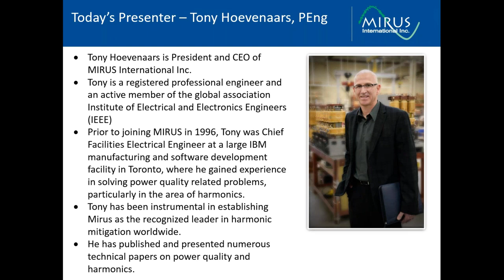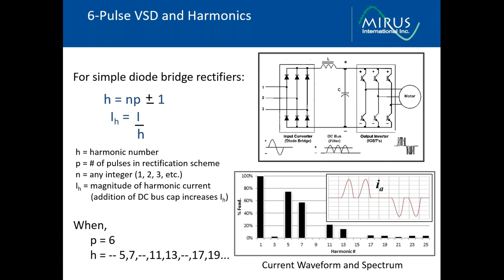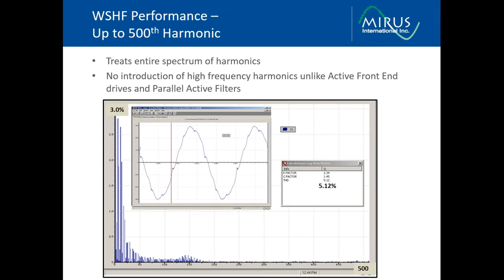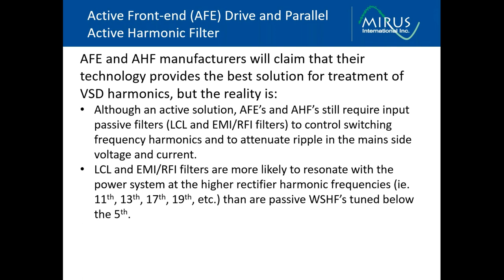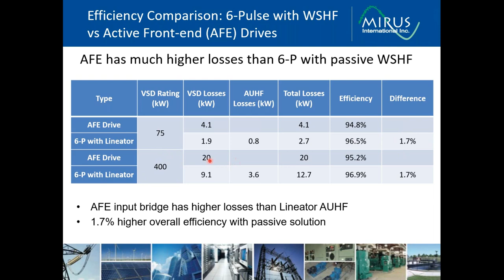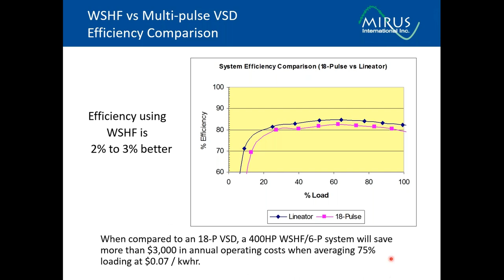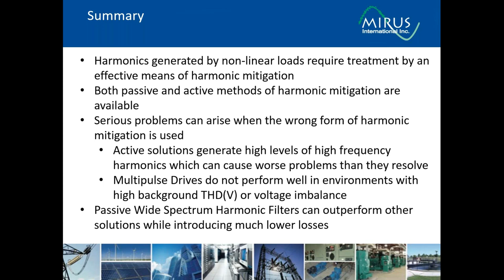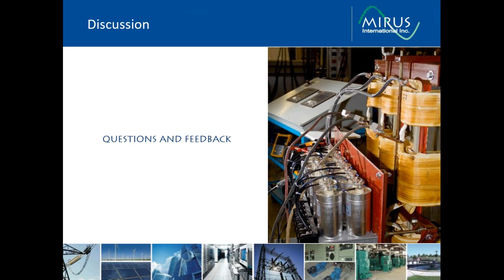Passive vs Active Harmonic Mitigation